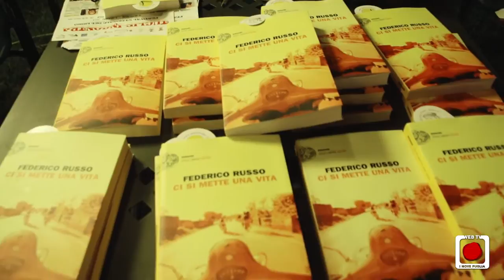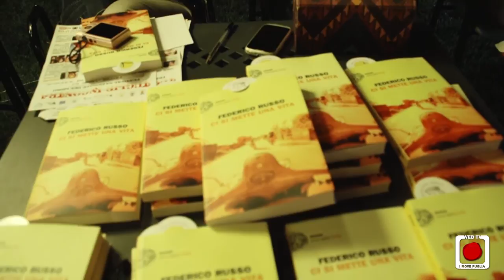"Tuglie Incontra" Federico Russo, conduttore radiofonico di Radio Deejay